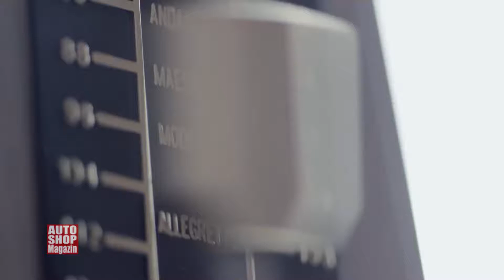827 Jose Mourinho u Jaguarovoj fabrici